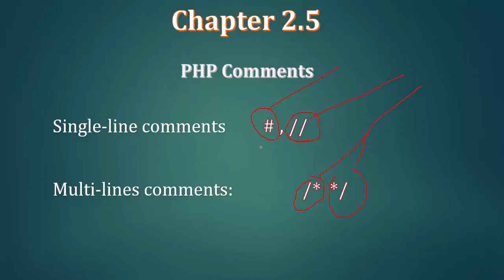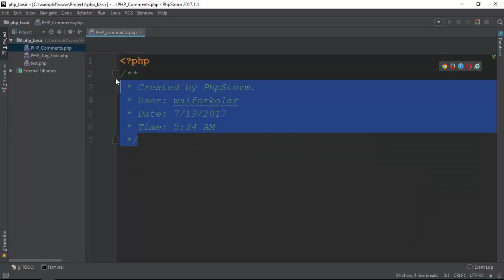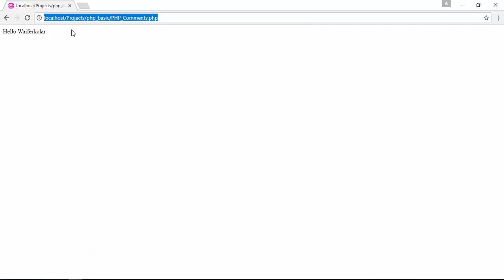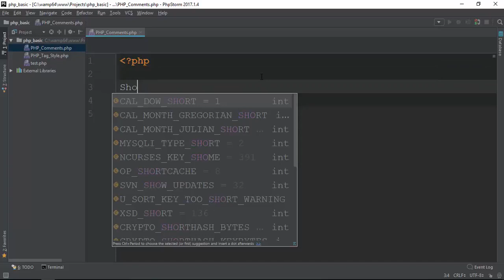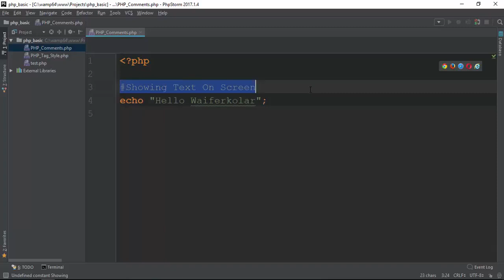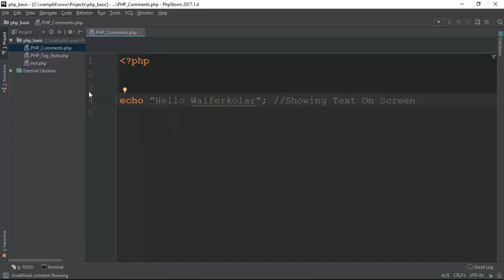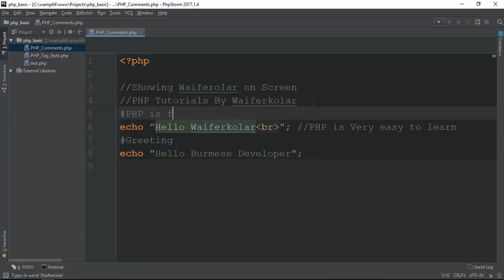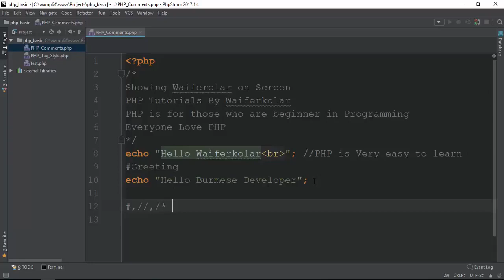010 PHP Comments